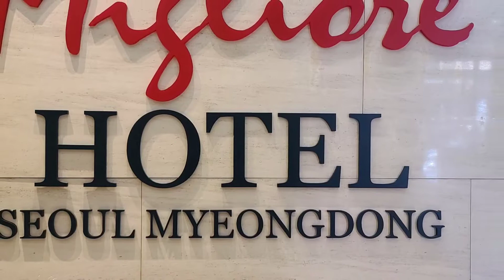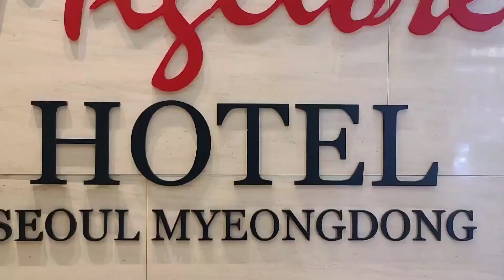친구아들결혼식장(온즈드롬)에서...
친구아들 결혼식장에서..
명동 밀리오레호텔 온즈드롬에서...(21년6월)